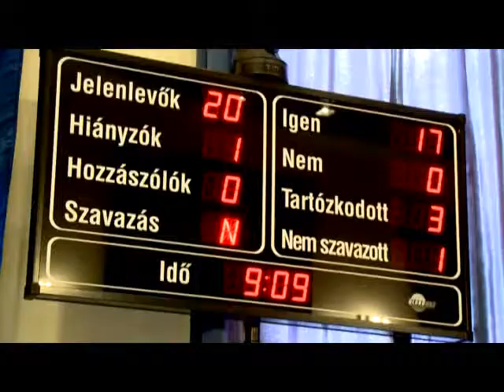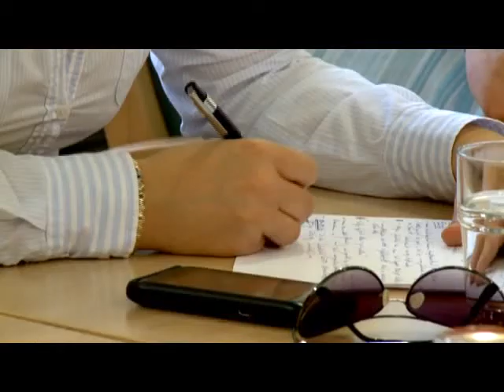Igazgatót választottak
Igazgatót választott a Vörösmarty Színház élére Székesfehérvár képviselőtestülete mai közgyűlésén. A képviselők döntő többségének szavazatával augusztus elsejétől Dr. Szikora János irányítja a csaknem egy milliárd forintos évi költségvetésből gazdálkodó fehérvári teátrumot. A közgyűlésen a Mártírok úti csapadékcsatorna átépítéséről is szó volt.